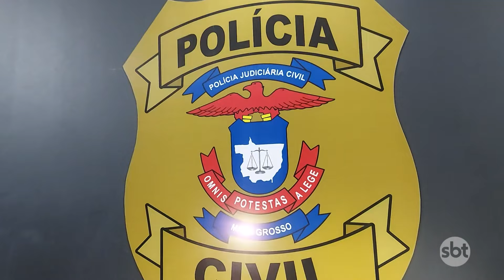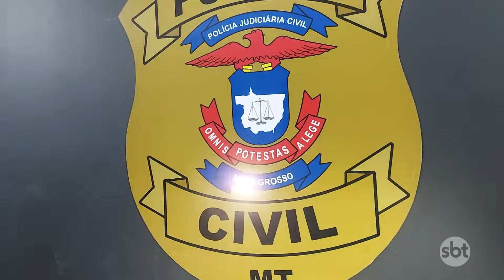2 homens e uma mulher que estava com sua filha de 4 anos são pr3sos por tr4fico de drog4s em Tangará